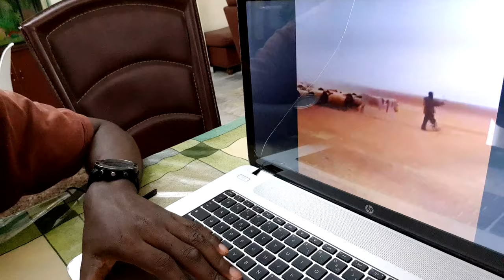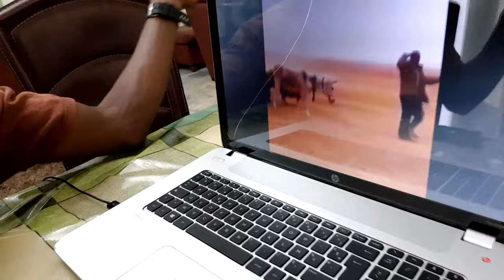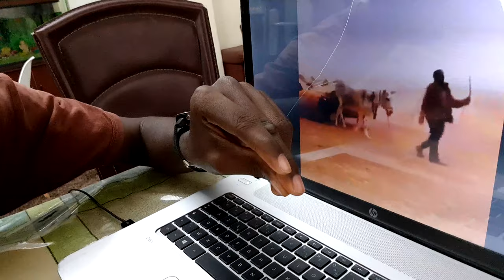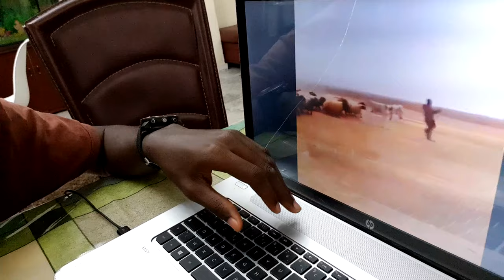VOICI COMMENT CET HOMME GUIDE SES ANIMAUX